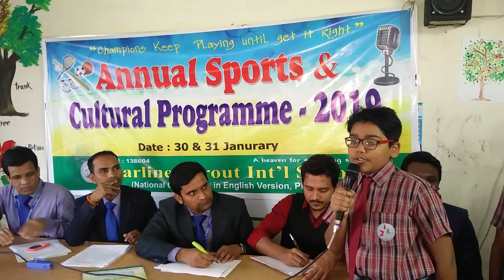Speach by Mahatabe Uddin Wase - Starline Sprout Int'l School - SSIS